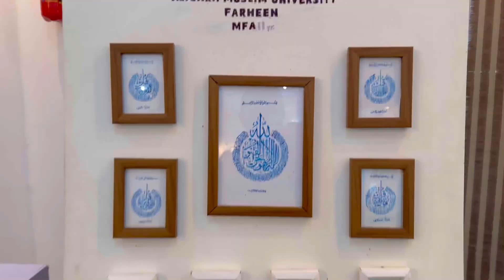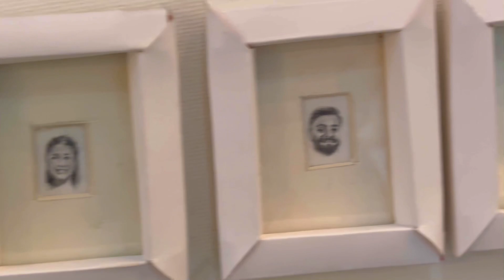MOHINUDDIN AHMAD ART GALLERY|| ALIGARH MUSLIM UNIVERSITY